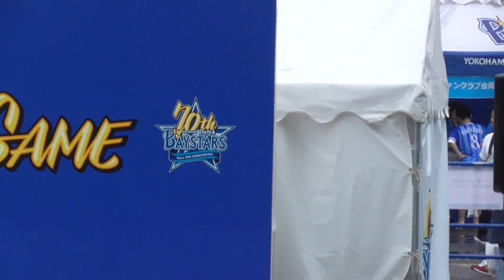【diana】悪天候特別ダンスパフォーマンス【2019.6.22】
2019年6月22日 横浜スタジアム
横浜DeNAベイスターズ vs 東北楽天ゴールデンイーグルス